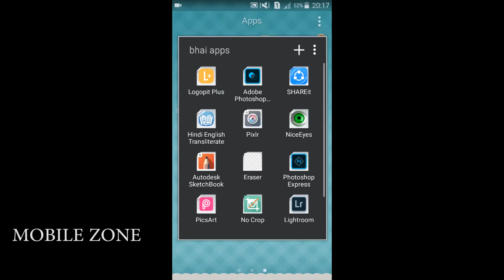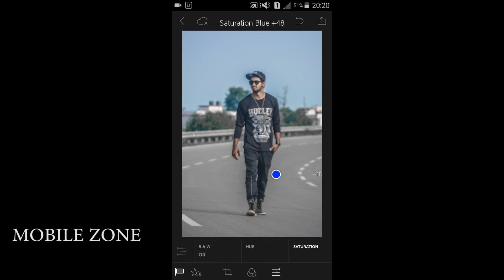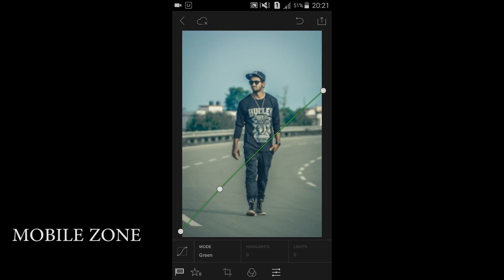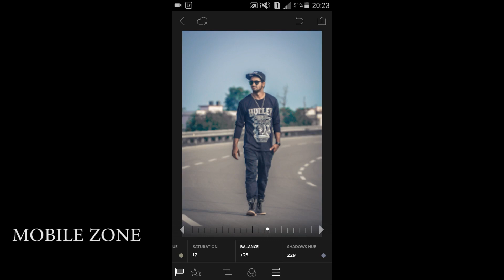LIGHTROOM EDITING | COLOUR GRADING | MOBILE ZONE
HELLO GUY'S I'M BACK WITH NEW TUTORIAL
TODAY I WILL SHOW YOU HOW YOU EDIT IN LIGHTROOM
WITH THE HELP OF ADOBE LIGHTROOM IN ANDROID..